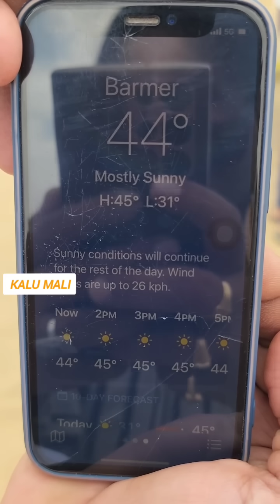44 डिग्री तापमान में रेत में पापड़ सेकने का प्रयास।